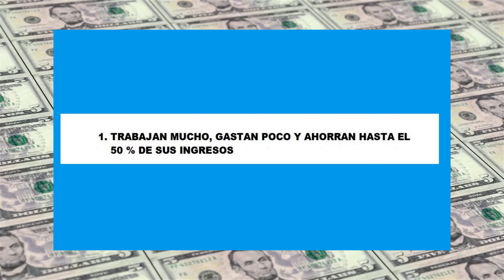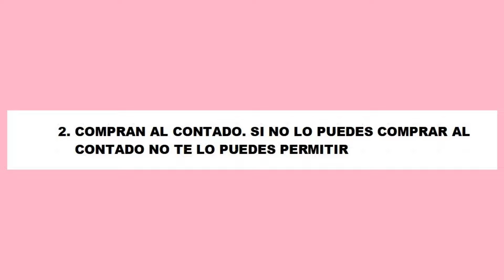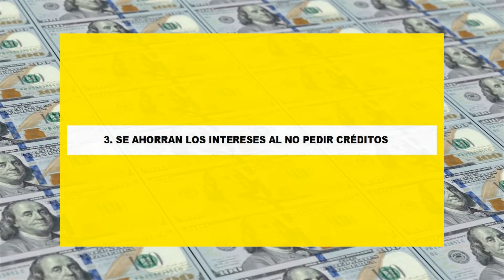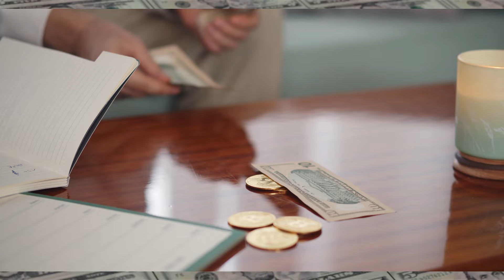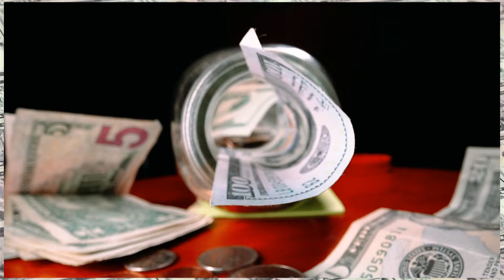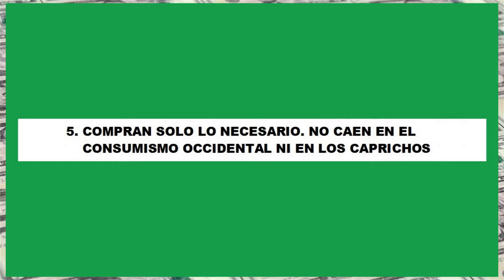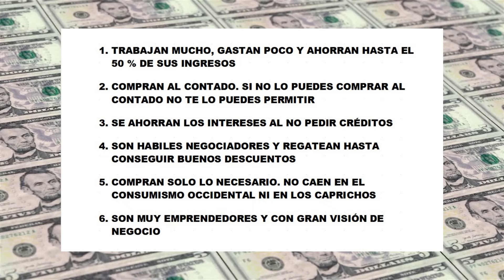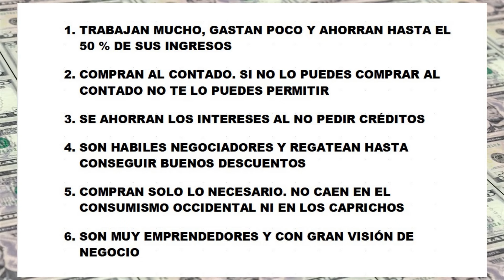Ahorra Como los Chinos 6 Secretos de la Sabiduría Financiera China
Los chinos siempre tenían un futuro incierto, y por tanto, intentaban ahorrar lo que podían y gastar lo menos posible. Es por esto que sin importar el país donde se instale la persona, por su cultura desarrollan hábitos para gastar muy poco. Prefieren gastar solo en lo esencial para vivir, y debido a esto pueden ahorrar grandes sumas de dinero, lo que les permite alcanzar objetivos a largo plazo.

La comunidad china en tu país, solo se relaciona con  los habitantes de tu población a través de sus negocios. Ellos se mantienen apartados, solo se relacionan entre ellos, de forma silenciosa y muy productiva. Habrás notado que los ciudadanos chinos mantienen un estilo de vida diferente, y esto hace que manejen el dinero de forma diferente. En este vídeo te mostraremos seis secretos, seis principios financieros que usan los chinos para ahorrar dinero de forma metódica y muy efectiva.

1. TRABAJAN MUCHO, GASTAN POCO Y AHORRAN HASTA EL
    50 % DE SUS INGRESOS

2. COMPRAN AL CONTADO. SI NO LO PUEDES COMPRAR AL
    CONTADO NO TE LO PUEDES PERMITIR

3. SE AHORRAN LOS INTERESES AL NO PEDIR CRÉDITOS

4. SON HABILES NEGOCIADORES Y REGATEAN HASTA

5. COMPRAN SOLO LO NECESARIO. NO CAEN EN EL
    CONSUMISMO OCCIDENTAL NI EN LOS CAPRICHOS

6. SON MUY EMPRENDEDORES Y CON GRAN VISIÓN DE
    NEGOCIO